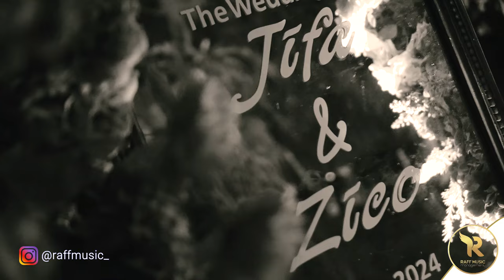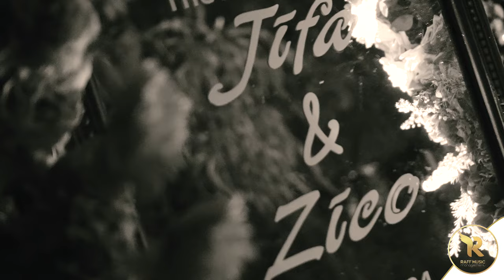Close To You - Carpenters Live Cover by Raff Music